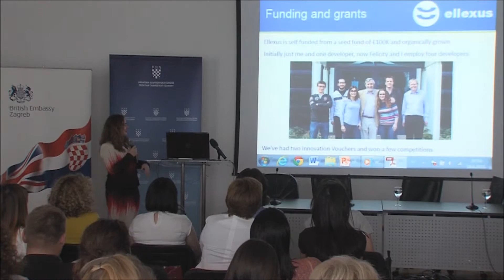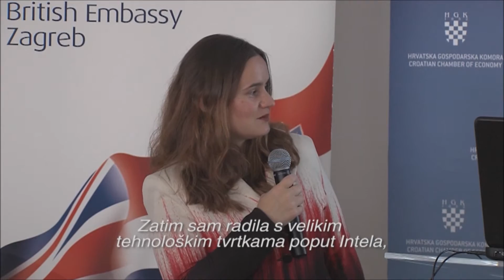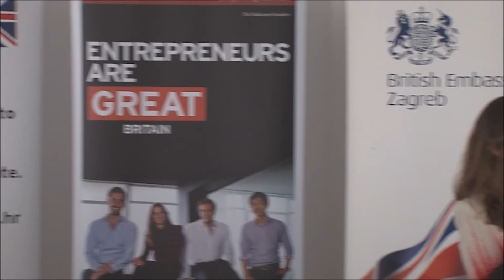Poslovne žene prvhr438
Iako su žene u svjetskoj populaciji u većini, one su i dalje manjina u poslovnom svijetu. Unatoč tome, obavljaju dvije trećine ukupnih poslova, ali posjeduju manje od jedan posto svjetskih dobara. O tome je bilo riječi na okruglom stolu „Žene i inovacije – od ideje do komercijalizacije“